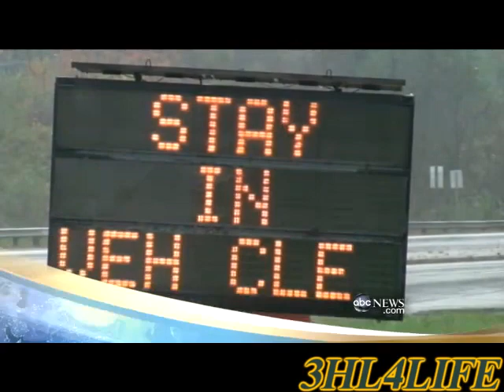3 Hour Lunch - Dangerous Animals Part 1 (10-19-11)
The guys turn an unfortunate story into comedy, a monkey with herpes sends the show off the rails, & Blaine tells a Lorenzo Neal story.